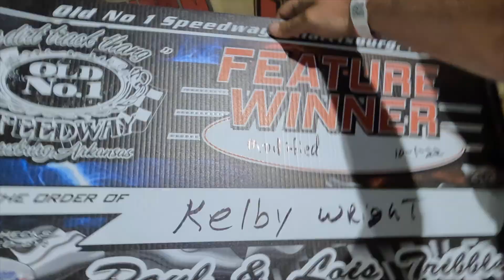HOME TRACK ADVANTAGE?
Watch this video to see how an IMCAmodified does at Old No. 1 Speedway in Harrisburg arkansas ! Slick track conditions and a crateengine make for good